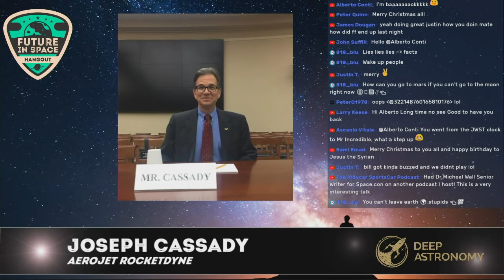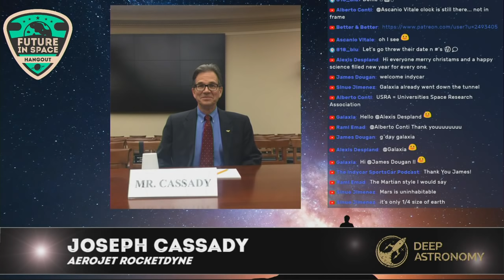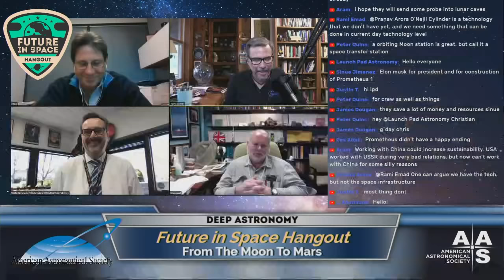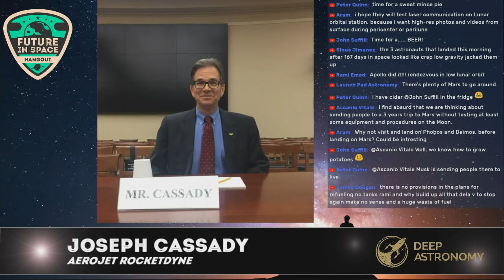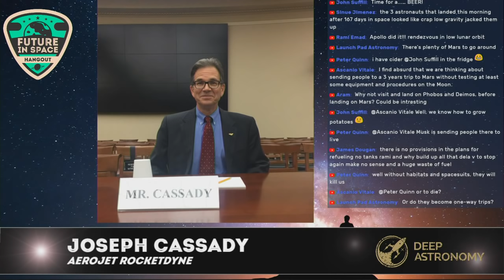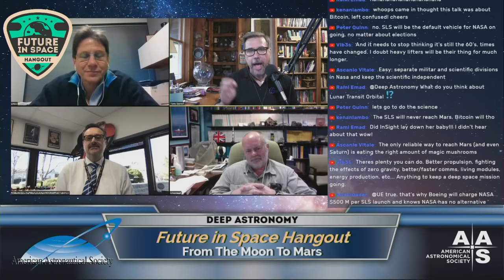From the Moon To Mars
For decades advocates of the exploration of the Moon have argued that this will make possible subsequent exploration of Mars. But is this really true?

Recently several dozen experts critically examined whether astronaut exploration of the Moon could be used to feed forward to a human mission to the martian surface by the end of the 2030s. Their findings may surprise you.

Join Tony Darnell and Alberto Conti as they discuss the findings of a recent Moon-to-Mars workshop with Clive Neal (Notre Dame), Steve Mackwell (USRA), and Joseph Cassady (Aeroject Rocketdyne).

Future in Space Hangouts are endorsed by the American Astronomical Society and the American Astronautical Society.